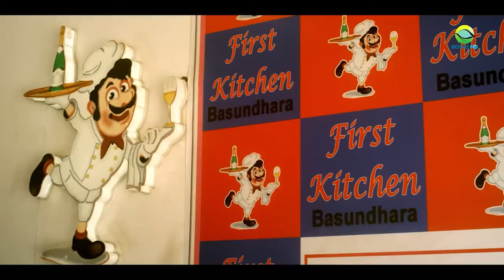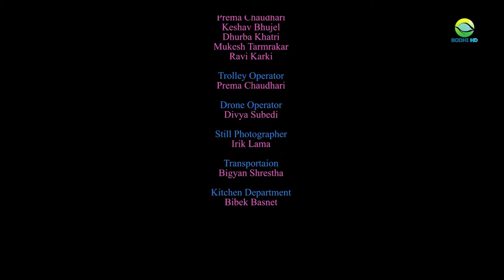LOVE FEVER II WEB SERIES II Full Episode || Bodhi HD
CAST: Riya Chhetri, Sachin Adhikari, Prakash Budhathoki, Ayushma Bhatt, Sujana Dhakal, Pawan Shrestha

Production Manager: Prince Budhathoki
Background Score: Prajwal Kandel

Script & Associate Director: Suman Yonjan
VFX: Anupam Kumar Shah

Editor/Colorist: Chandan Dutta
Cinematographer: Shiv Dhakal

Produced by: Ramesh MK Poudel /Emilie Lama
Directed by: Shabir Shrestha

It's a presentation of BODHI HD

Note*: Uploading any video of BODHI HD to any other channel is Strictly prohibited. If found, then action will be taken through the federal law of Nepal.